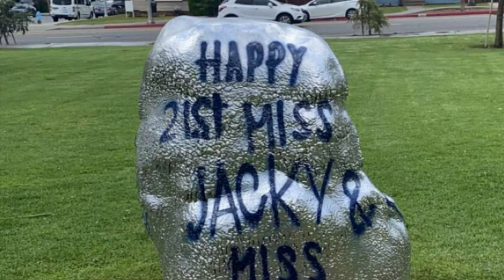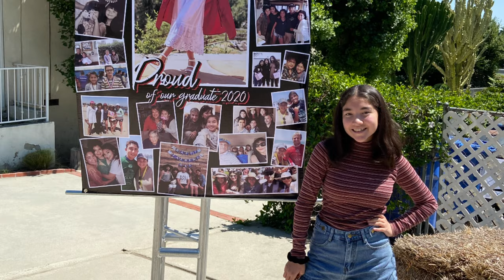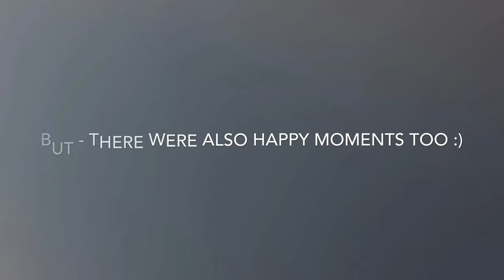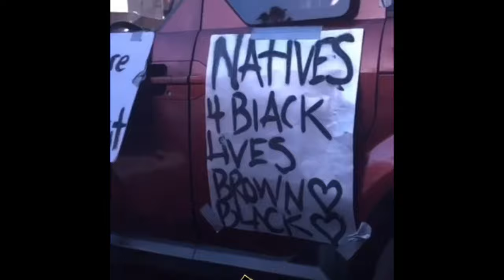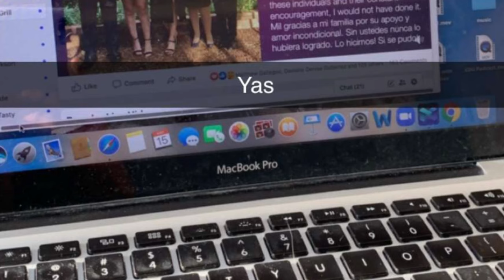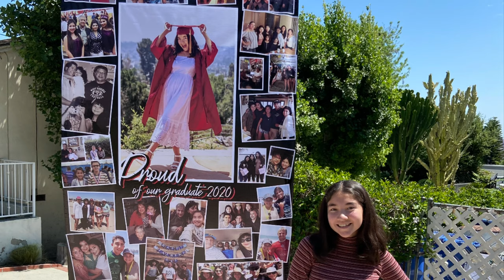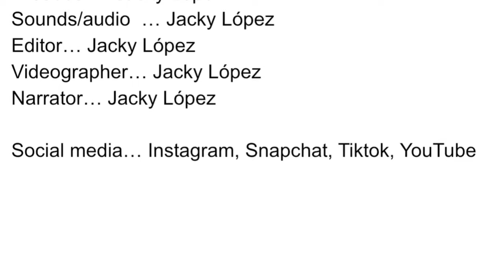COVID-19 Vlog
In this video, I discuss the effects of the pandemic and how it affected my life! Enjoy ! :)

- Jacky Lopez